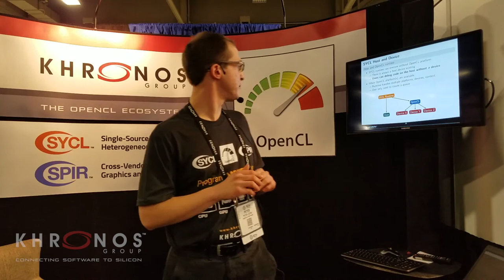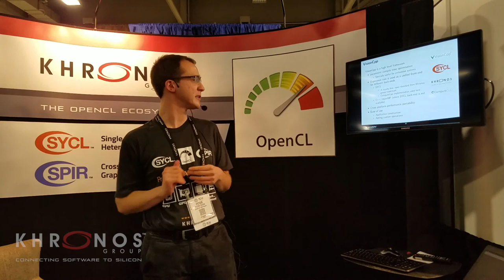SC16: Getting Your Hands on SYCL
Getting Your Hands on SYCL Using the ComputeCpp Community Edition: Peter Žužek – Codeplay Software